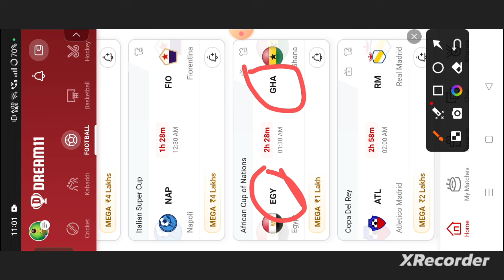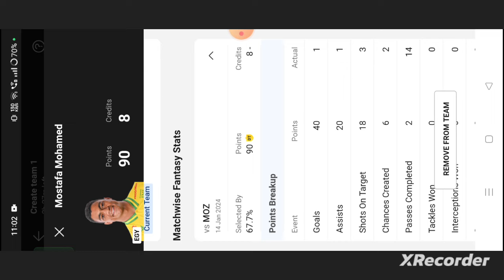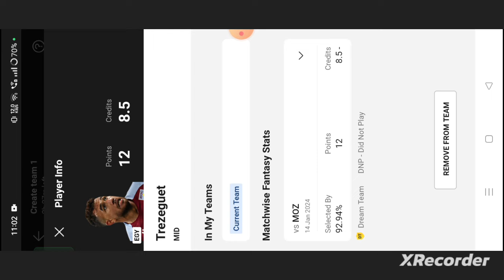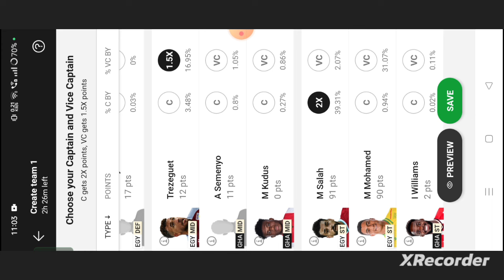EGY vs GHA Football dream11 team | Egypt vs Ghana Football dream11 team prediction win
own risk"

1. This analysis  is based on my

2.Dream11 takes great care to comply with all central and state legislation in India to ensure that  users are fully protected. Every contest on platform is carefully designed to comply with applicable statutes and regulations in India.

Thanks